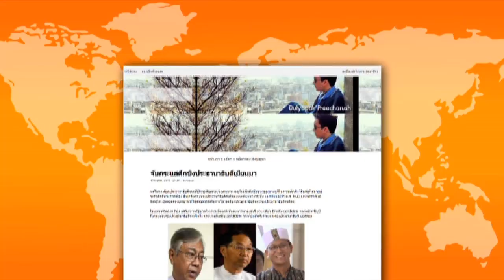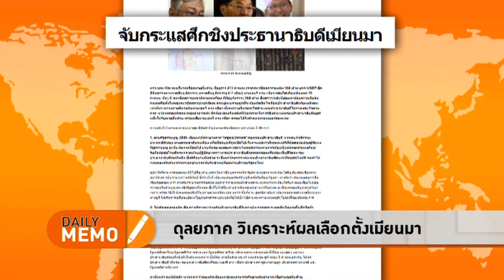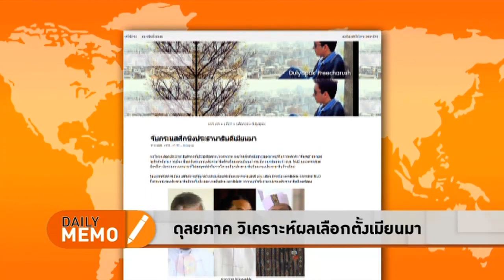The Daily Dose - ดุลยภาค วิเคราะห์ผลเลือกตั้งเมียนมา